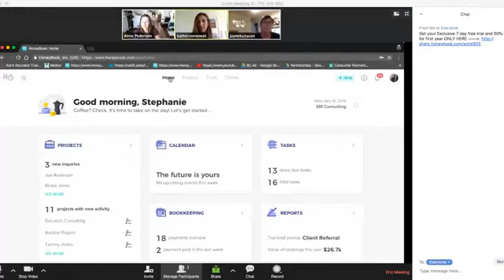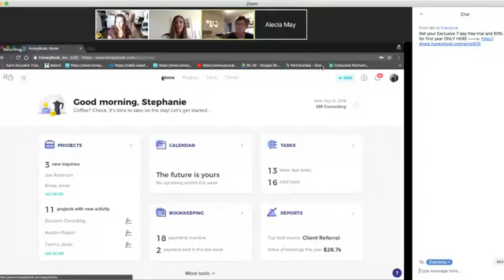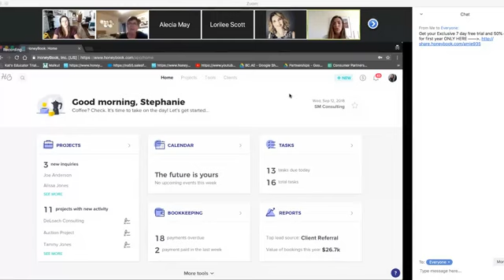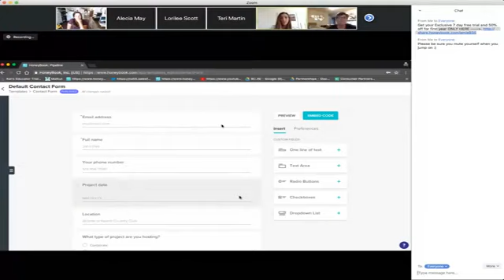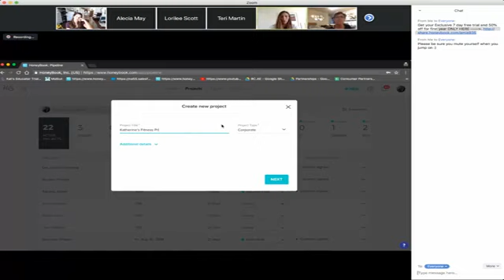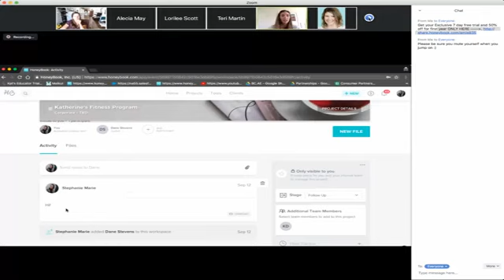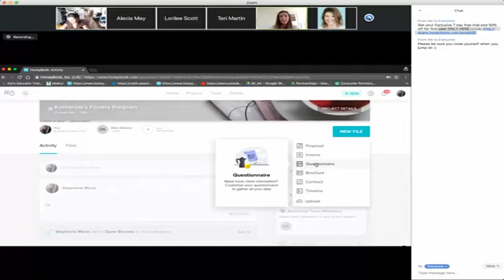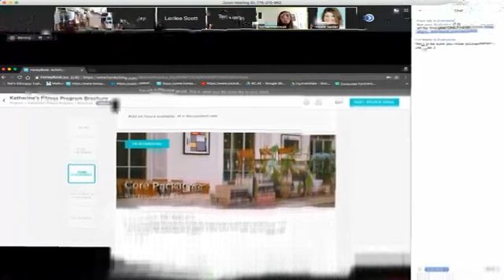Honeybook Training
Join me for a FREE Course on using a really awesome ALL IN ONE Tool for Coaches & Creatives... (Send emails, contracts, bookkeeping, accept payments, calendar, using your own gorgeous Branding and more)